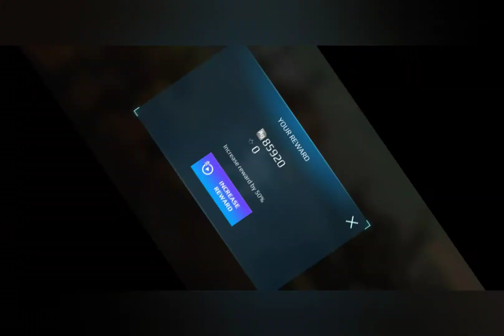WAR ROBOT'S Skirmish !